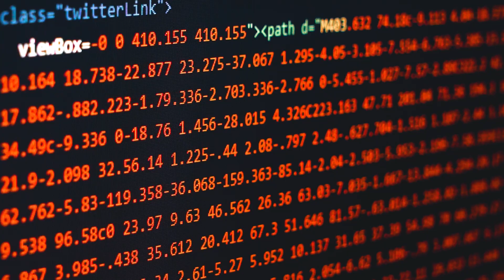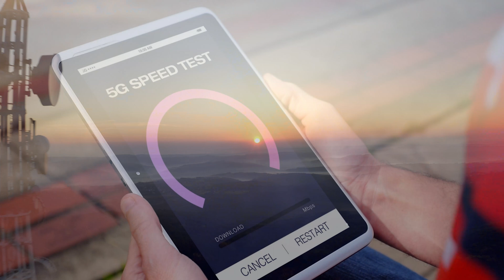Computer Science and Innovation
Computer Science and Innovation students use new technologies and learn about networking and programming innovation –to solve problems in an ever-changing world.